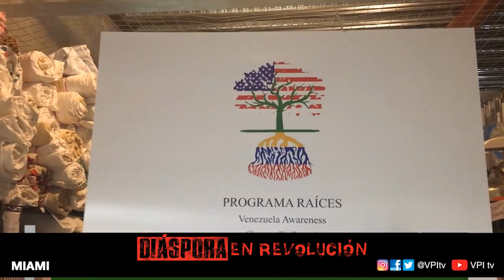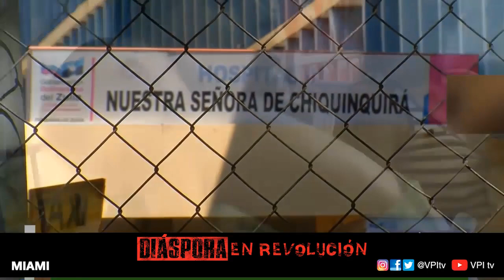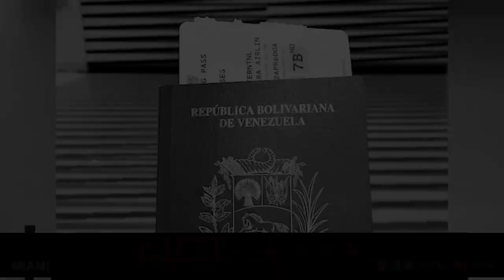Diáspora en Revolución - Miami: La tragedia de los venezolanos que emigran a causa de la crisis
Conozca en detalle como es la vida de un emigrante venezolano que se ve obligado a abandonar su país por culpa de la crisis humanitaria generada por el Gobierno de Nicolas Maduro.